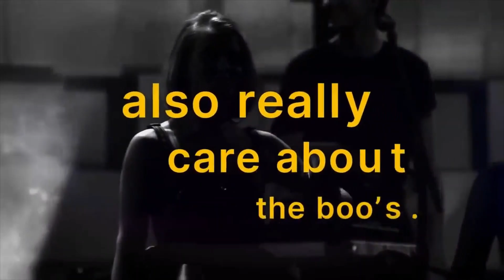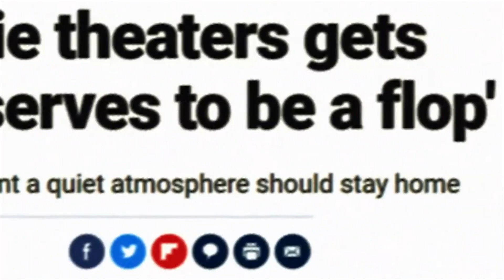Zara Larsson How To Stop Caring What Others Think! E030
Zara Larsson is an international singer song writer, amassing over 8 billion streams across all major streaming platforms.
I earn points for every friend who successfully registers and completes a survey on Toluna.